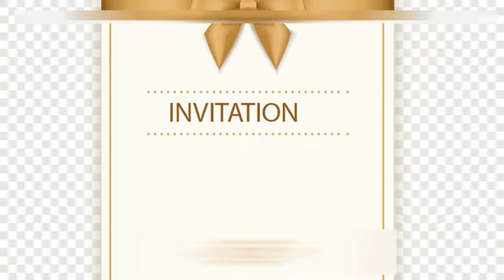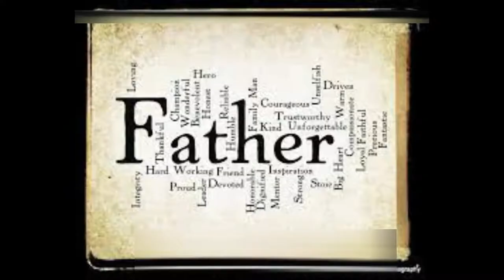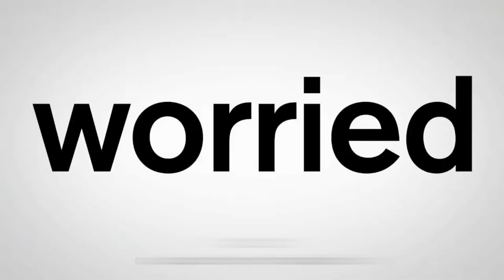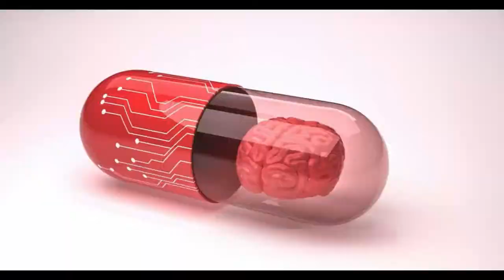Battle through the Heavens S4 Ep 20+21+22+23+24 2018 Explained in Hindi Urdu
Battle Through the Heavens Season 4 Episodes 20+21+22+23+24 (2018) Animated drama explained in Hindi Urdu. The Chinese Anime Manga thriller Drama-Season film “Battle Through the Heavens” as known as Fight Through The Sky next parts 19,20,21,22,23,24 story summarized with a full episode ending in  explanation. The story begins with the integral character named "Xiao Yan" who was making a pill while using all his powers. He was very skilled and also won a very tough competition . At last, he loses his powers because of making pills. Then "Xiao Yan" moves to a place where he meets a girl who informs him that the master will award you ingredients to make pills for next level so you may restore your powers again. "Xiao Yan" moves to him. Then another female character named "Yanran" is shown who was engaged with "Xiao Yan" in her childhood but she was unaware about him. Now  one mission of three year agreement is highlighted where "Yanran" and "  "Xiao Yan" are going to confront each other in fighting. One master of one sect wanted everyone to gather at that place to witness this fight.

At the same time, Yanran's flashback is also shown where she sees how she developed into a perfect warrior under the training of her teacher "Xuner". Then she was perfectly grown up and became skillful to cope with the challenging task. But her marriage had also been done with "Xiao Yan '' in her childhood between the mutual consultation of both grandfathers.  Then the current time is shown where "Yanran '' gets the title of young master after winning a competition.

But she is compelled by a rule that a person who will not get married will be thought suitable for this title. So  "Yanran '' moves to ""Xiao Yan '' and rejects him to marry. But the whole clan burst into anger. After all, another agreement is decided between them if "Xiao Yan" wins the fight from "Yanran" then he can marry her otherwise he will let her go. The fight will be held in the next episode.It is a series like Soul Land and Perfect World. You guys will love it. You should See the BTH playlist here